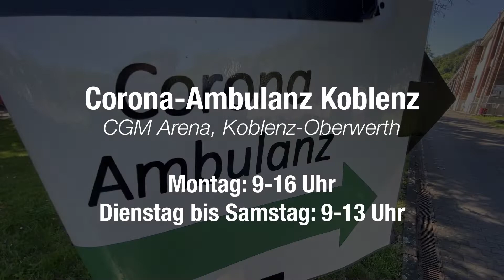13.11.2020: Coronavirus-Update von Bürgermeisterin Ulrike Mohrs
Kurz vor dem Wochenende wendet sich Bürgermeisterin Ulrike Mohrs mit einem kurzen Coronavirus-Update an die Koblenzer Bürgerinnen und Bürger.